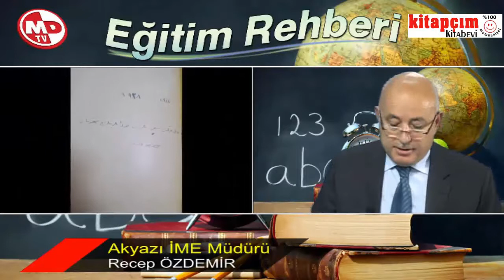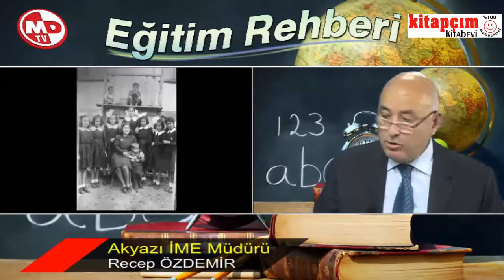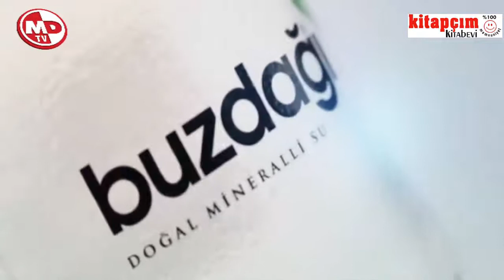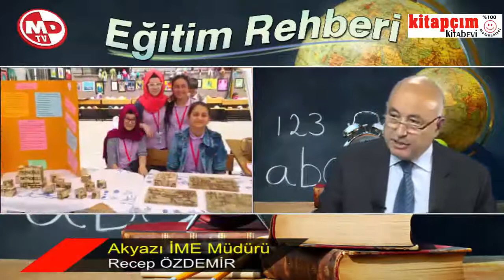Eğitim Rehberi bu haftaki konuğu Akyazı İlçe Milli Eğitim Müdürü Recep Özdemir - 18.05.2016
Haberin en hızlı adresi